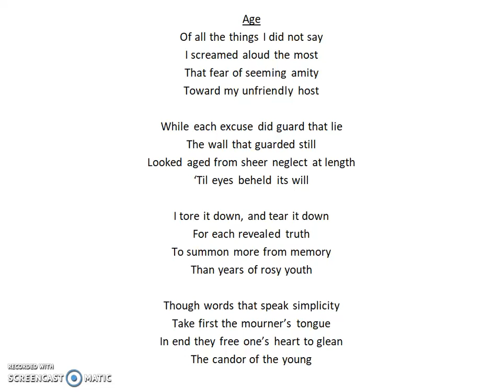Age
This poem is about reclaiming one's life from an unhealthy mindset that leads to hurtful habits and relationships (stanza one). It involves turning our attention toward boundaries ("walls") that we have neglected, but that are meant to protect us from co-dependence and boundary issues, in the process turning away from the excuses we use to keep us in comfortable--though hurtful-- habits (stanza two). We tear those walls down to retake our lives, to get more from our past than nostalgia, or "years of rosy youth," perhaps allowing ourselves to remember the full truth of our past so that we can grieve and begin to heal (stanza three). We begin to heal when we speak plainly about ourselves ("words that speak simplicity"), when we admit that we are in need and so begin mourning our failures or problems. Admitting our needs and losses in life may be hard at first ("take first the mourner's tongue"), but they lead us into freedom to enjoy a renewed youth, seasoned with a new and healthier way of communicating with ourselves and others ("they free one's heart to glean/the candor of the young") (stanza four).